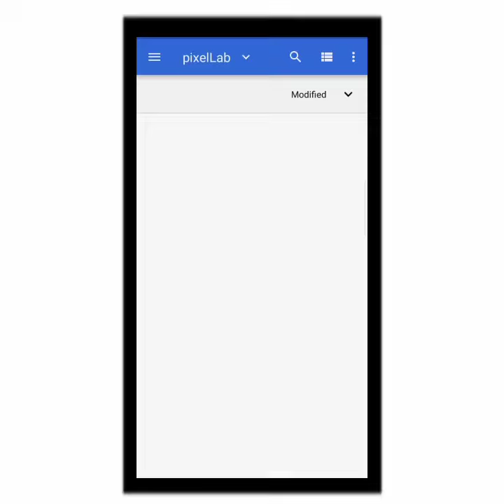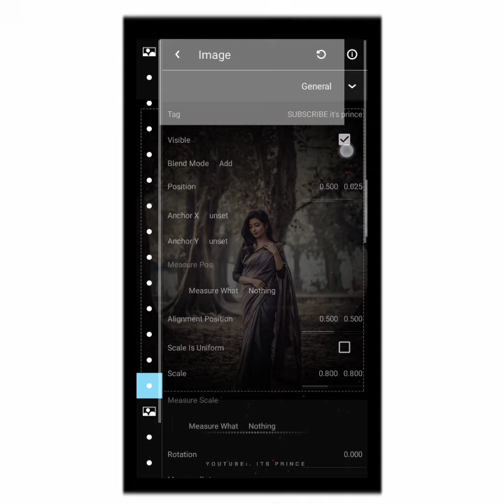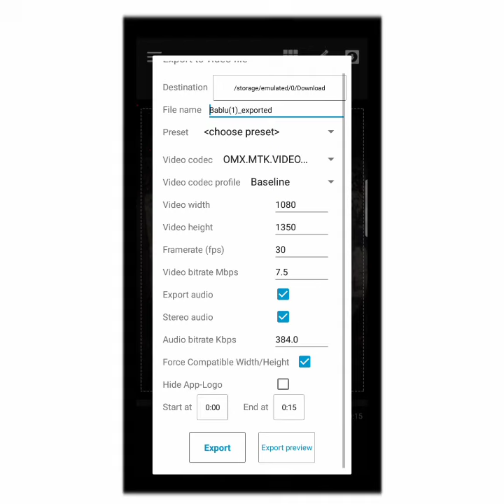🔥New Avee Player FullScreen Size Template Tutorial | Avee Player Template Download Link New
its Prince©

avee player
Notice